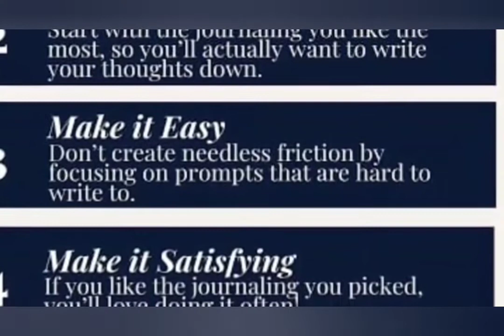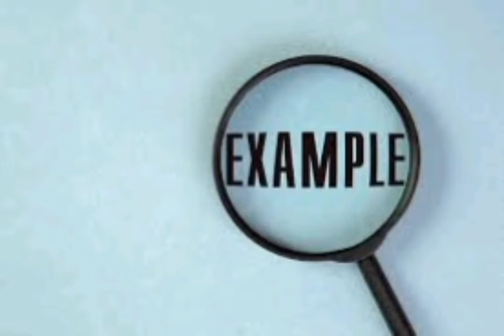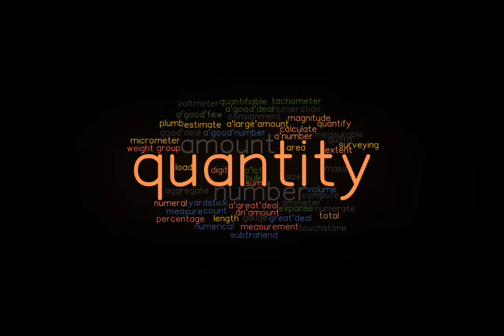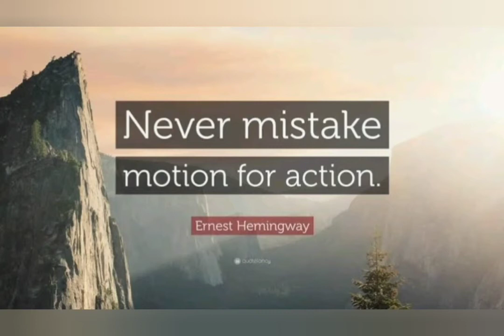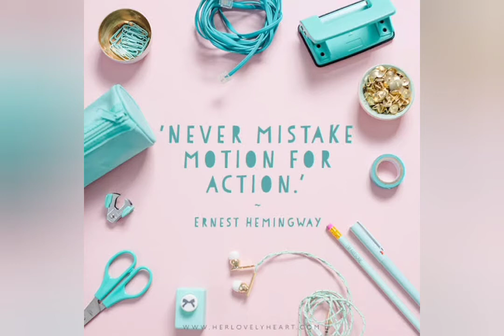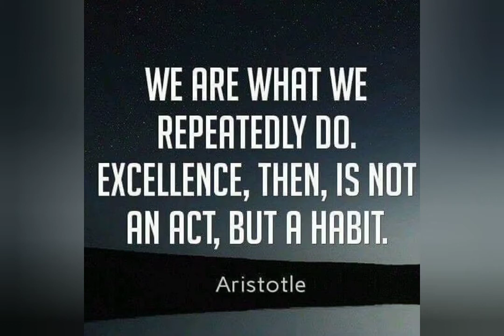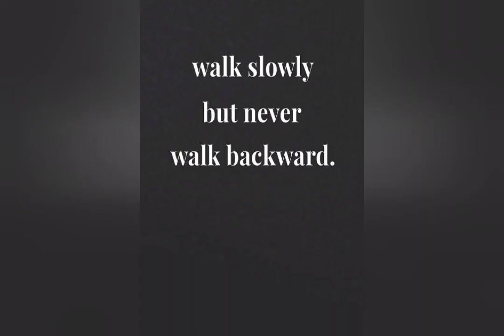MWC Book a day Book 149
Book Name : ATOMIC HABITS
Author  :  JAMES CLEAR
Publication: 2018
Book review : Mrs. N.UMA MAHESWARI
Asst.Prof. Dept of BBM